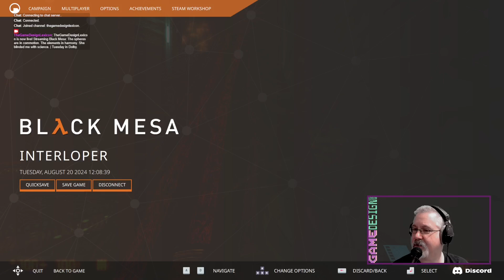Black Mesa / PC/Windows | August 20, 2024 (Part 1) | Twitch VOD